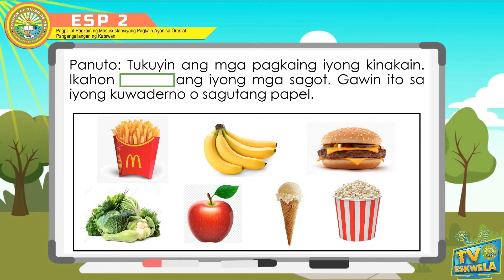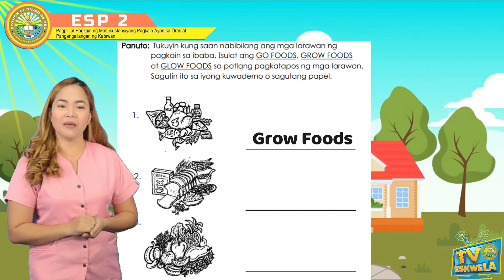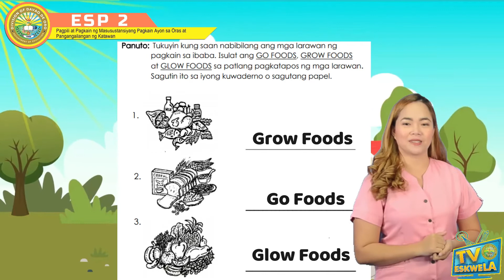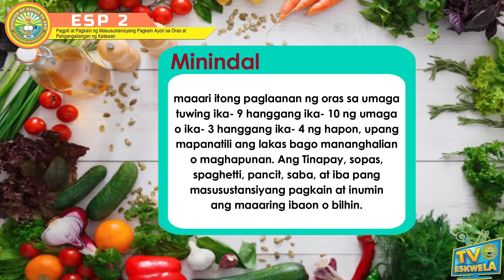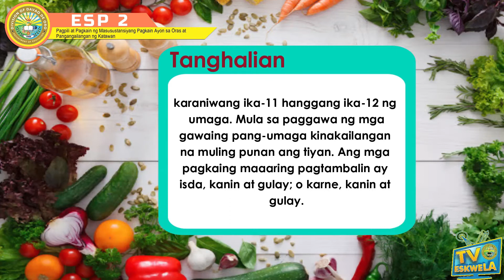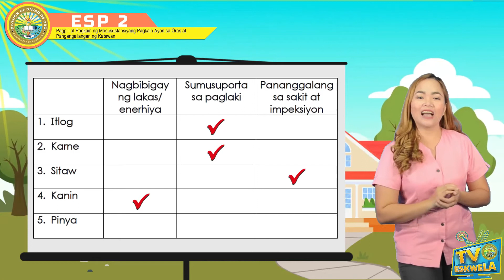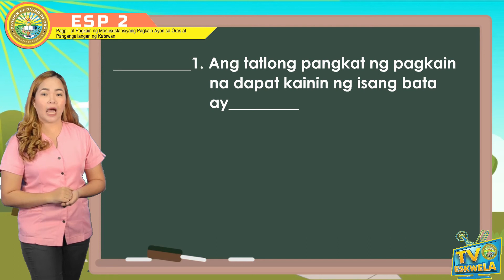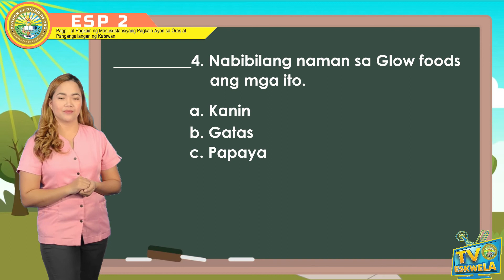ESP 2 (Q1-M5):Pagpili at Pagkain ng Masustansyang Pagkain Ayon sa Oras at Pangangailangan ng Katawan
TV Presenter: Aizen Bern P. Lim
School: Muñoz Elementary School-Monkayo East District
Video Editor: Nannel Aranton